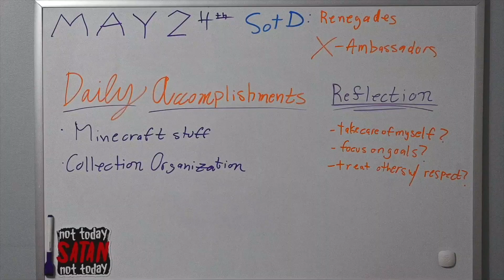Positive Life | Ep. 144 | Collection